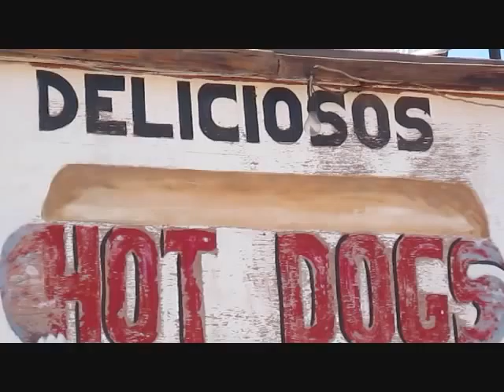Grizzly Bear vs. Crocodile - Bahia De Los Angeles - Mexico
Filmed in Baja California Norte - Bahia de Los Angeles - Mexico
Song = Grizzly Bear vs. Crocodile